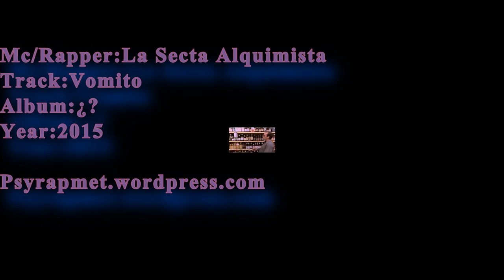La Secta Alquimista - Vomito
Bueno, nuevamente me puse a checar el soundcloud de la secta alquimista y me encontre muy buenos tracks, que ya habiaa escuchado pero ahora los compoarto